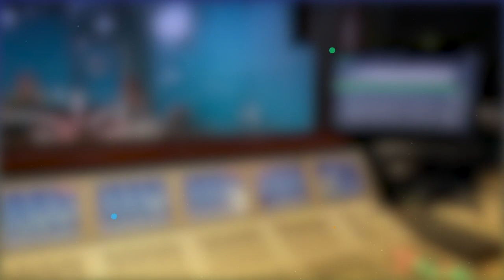Municipales 2020 : "après le 13h", Paul Persdam candidat à Saint-Laurent